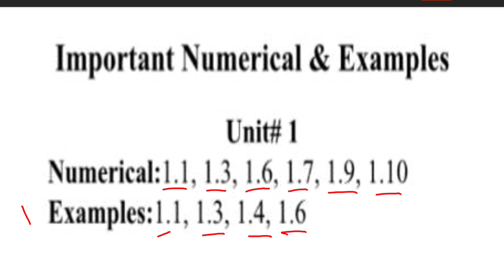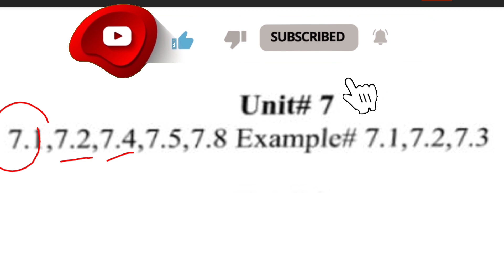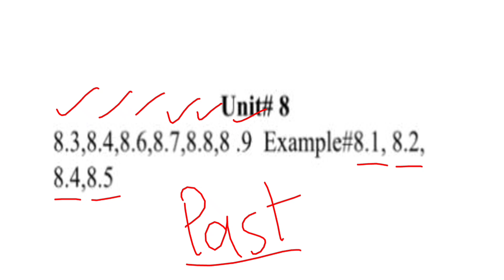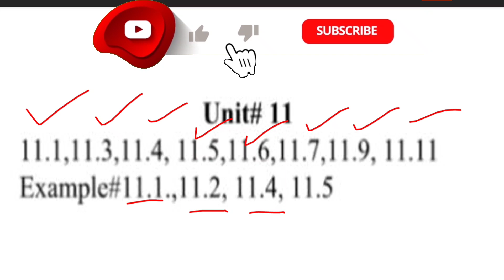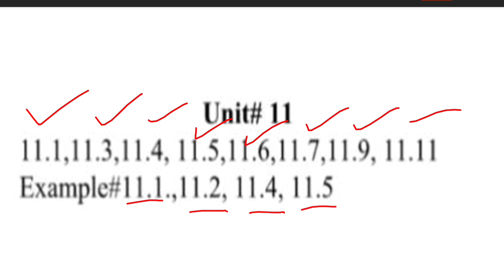1st Year Physics Guess Paper 2022 | 11th Class Physics Guess 2022 | Important Numericals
In this video I will tell you about 1st year physics guess paper 2022 | 11th class physics guess 2022 and Important Numericals.

Related Tags.